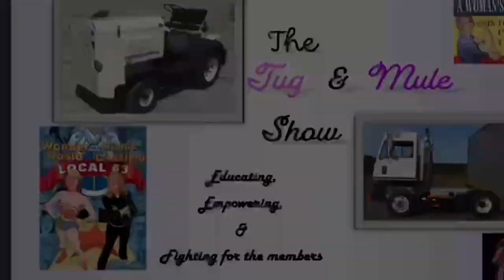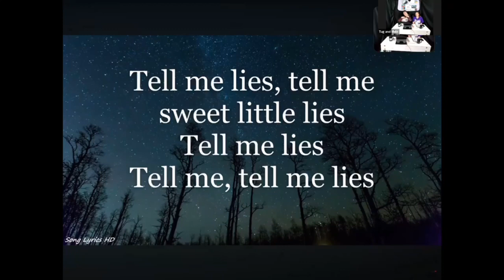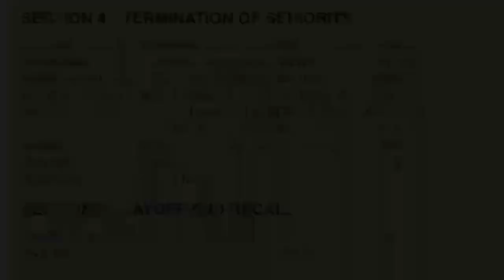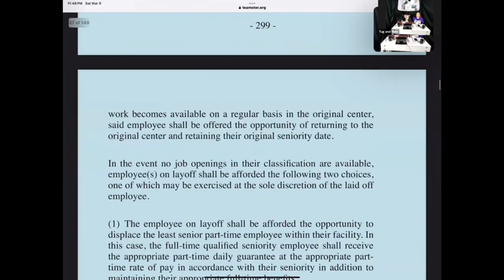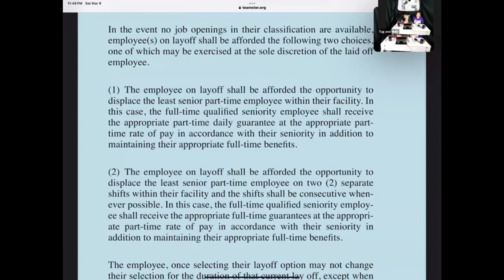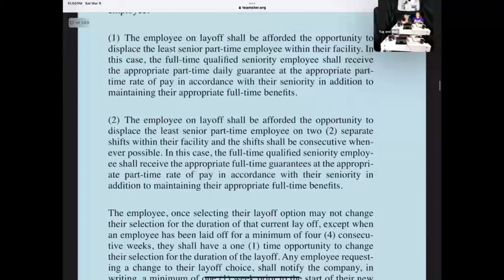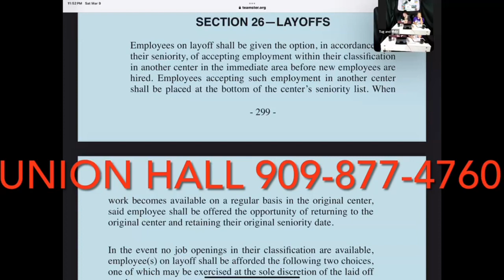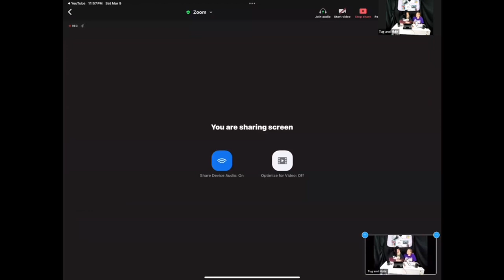Weekly Show: Company Layoffs -(What the members need from their Local Leaders!)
Weekly Show: Company Layoffs -(What the members need from their Local Leaders!) We’re glad to be back! Link to Responsibility video…By Dolly Parton Muted in video must watch…lol.